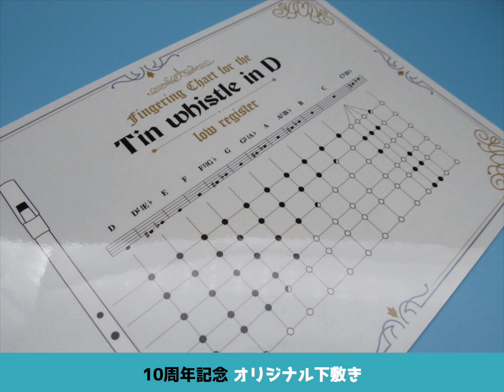2022年4月 新入荷商品案内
ケルトの笛屋さんに新たに入荷した商品の簡単な紹介動画です！